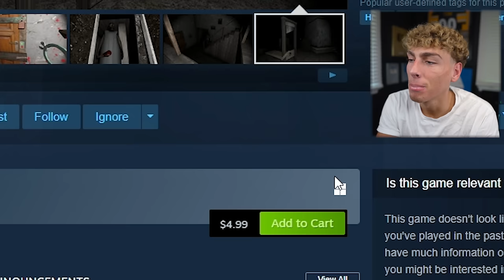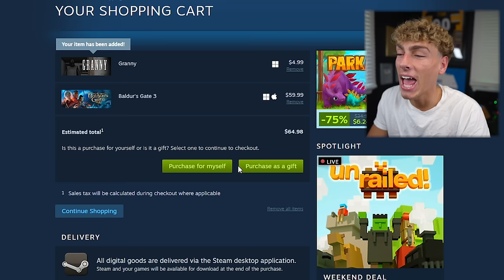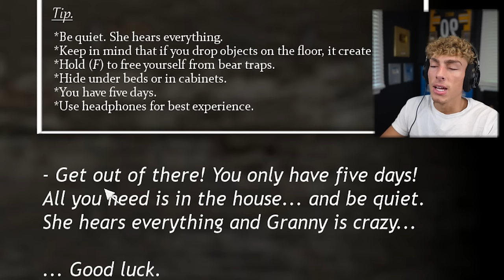I REGRET Playing This SCARY Game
Finally playing the real granny, not the knockoff one lol